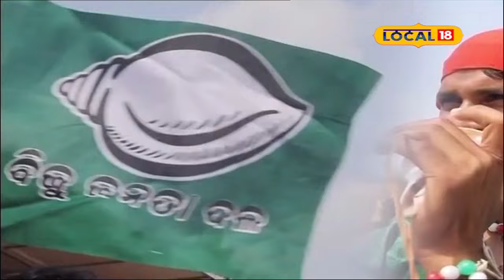BJD : ବିଜେଡି କାନ୍ଥରୁ ଖସୁଛି ଇଟା ! | Naveen Patnaik | Odia News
BJD : ବିଜେଡି କାନ୍ଥରୁ ଖସୁଛି ଇଟା ! | Naveen Patnaik | Odia News | Local 18